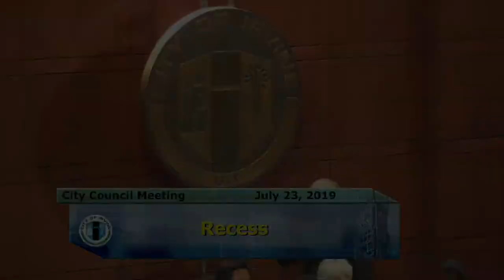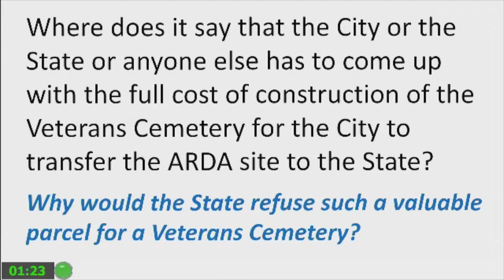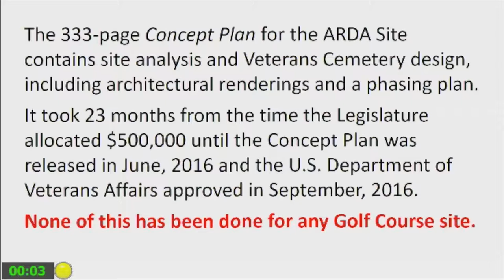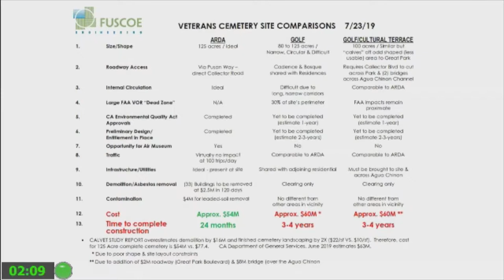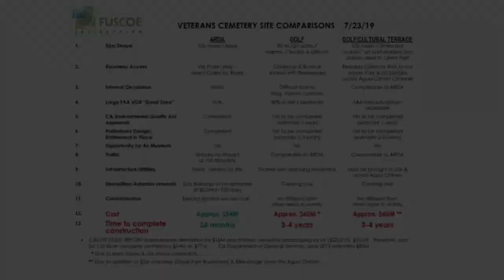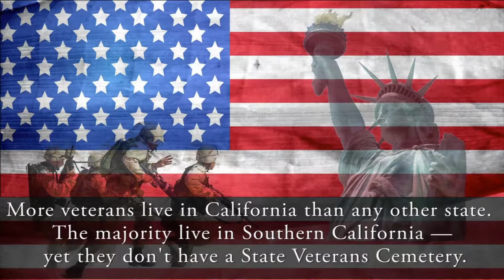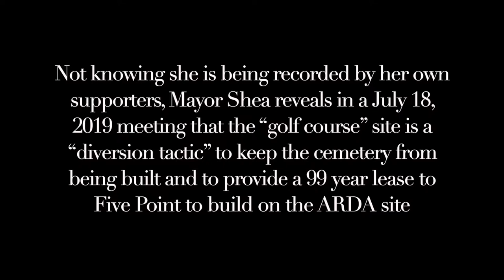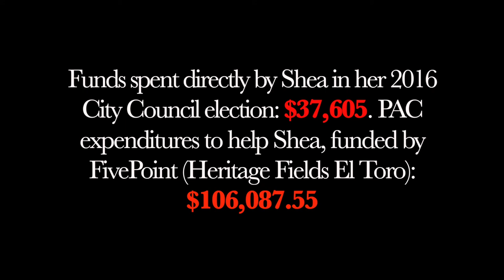FivePoint-Shea Scheme for Anywhere but ARDA for the OC Veterans Cemetery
This is a summary of the events around the July 23, 2019 City Council meeting that continued the FivePoint-Shea scheme to divert, delay and likely ultimately not build the OC Veterans Cemetery. Rather, the end goal is for FivePoint to develop on the ARDA site. Why is our unelected mayor helping FivePoint so much? FivePoint spent nearly three times as much to get her elected to City Council in 2016 than her own campaign did The Council voted 4-1 for the "golf course" site, with Councilmember Melissa Fox opposing. Be sure to support the only site ready-to-go for the OC Veterans Cemetery, and sign the veterans cemetery petition initiative.